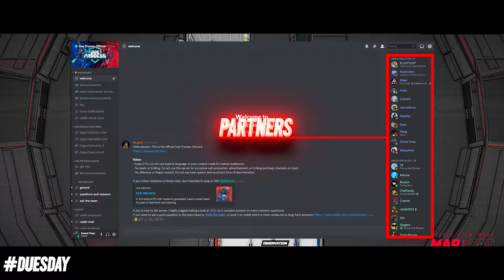Duesday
Growing the community one day at a time!

COME JOIN MY CYBERNETIC DOJO!